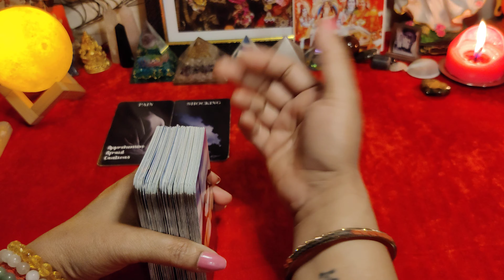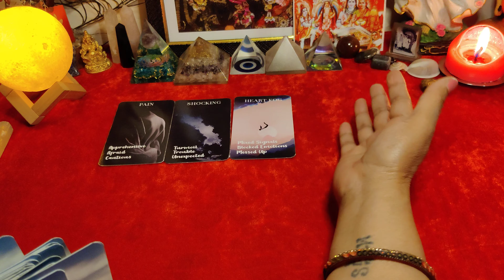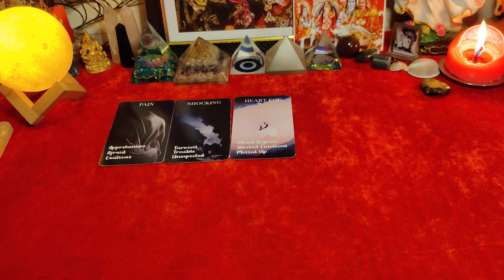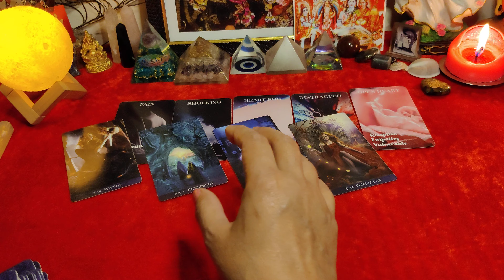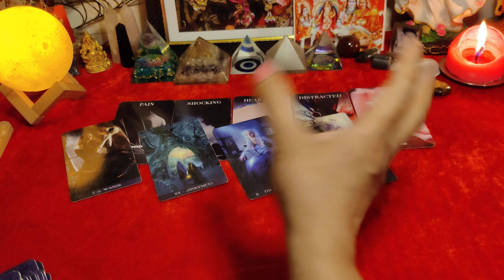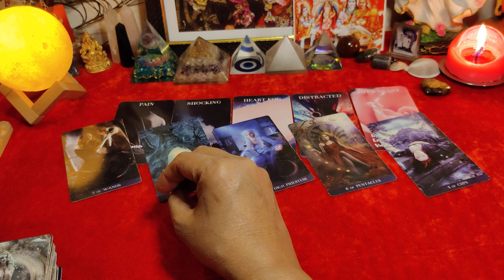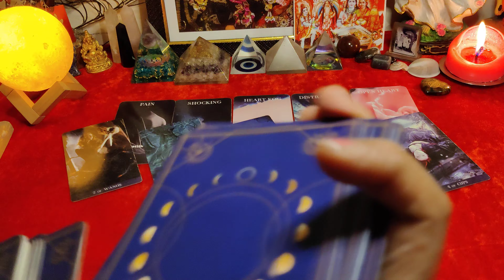Don't miss this video guys 👍💕✨ Aapke person 🌈🧿❤️ ki current energy nd divine messages 💕🥰☀️